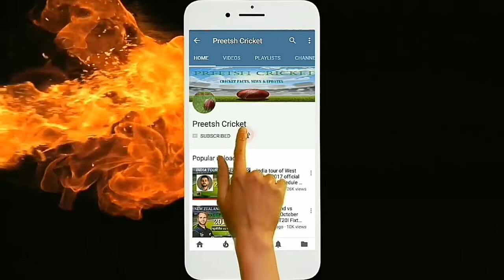UAE Team Squad ICC CWC Qualifier 2018 | UAE Cricket Players in World Cup Qualifier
CRICKET WORLD CUP QUALIFIERS 2018 UNITED ARAB EMIRATES UAE CRICKET TEAM PLAYERS SQUAD
ICC WORLD CRICKET LEAGUE DIV 2 Champion The UAE men are ready to face IRELAND, PNG , Former Champion WEST INDIES and Winner of WORLD CRICKET LEAGUE NETHERLANDS in Group 1 of CWC Qualifier 2018 in bid to qualify for CWC 2019 . Full details are discussed in English.

THE UNITED ARAB EMIRATES { UAE } MEN CRICKET SQUAD :
Ashfaq Ahmed
Qadeer Ahmed
Shaiman Anwar
Mohammad Boota
Imran Haider
Amir Hayat
Zahoor Khan
Adnan Mufti
Mohammad Naveed
Ahmed Raza
Ghulam Shabber
Rameez Shahzad
Muhammad Usman